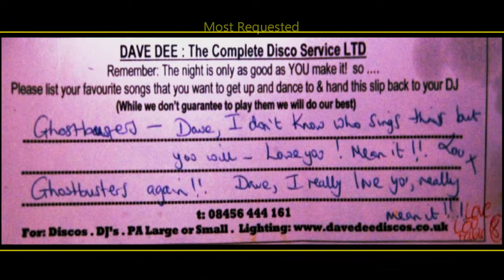Video 2 @ Alton Towers Jo & Mikes Help The Heroes fund raising event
A bit of Cheese from Dave Dee Discos were engaged by Jo & Mike to provide the evening disco and PA system for their Help The Heroes fund raising event held at Alton Towers in January